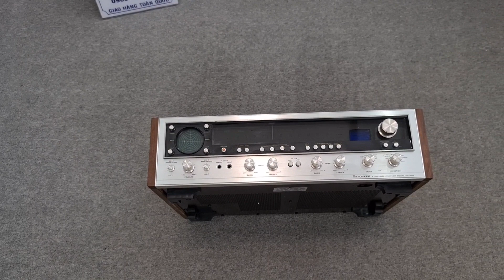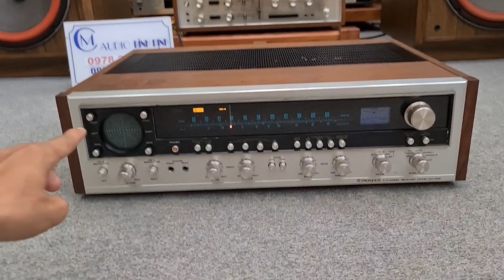Bác Nào Chốt . LH E MC Nha . Pioneer QX 949 . Nghe Hay Khỏe Bày Đẹp Đã về